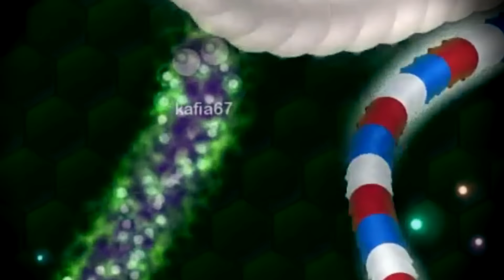Wormax.io Border Hack // Fake Bot Trolling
Music
Goblins from Mars - Ritual
Allouche - Tell Me What You See - Cheat Code [ZoneMusic]